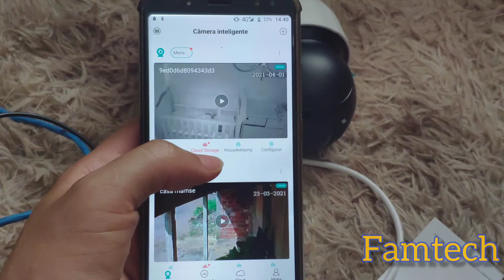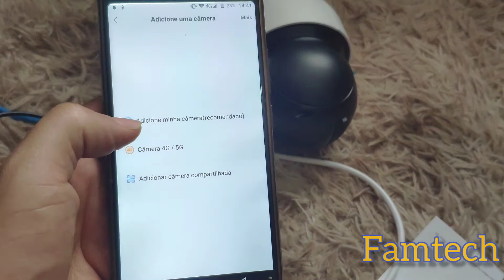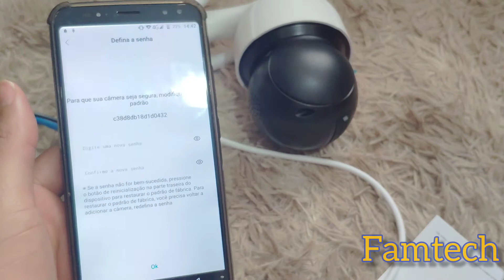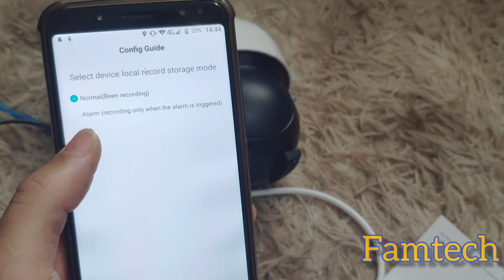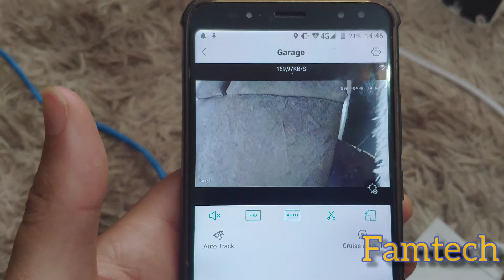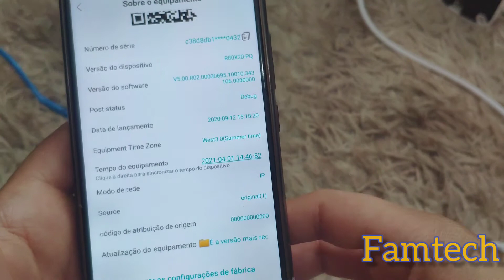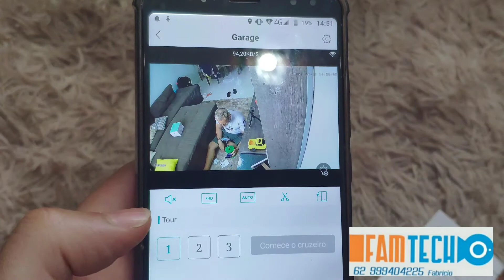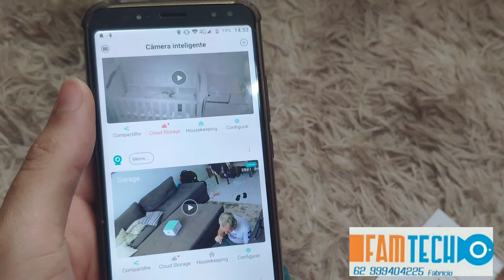como configurar câmera IP duas antenas icscee